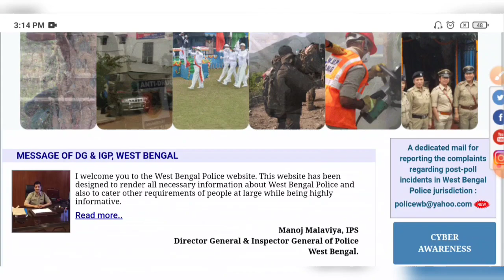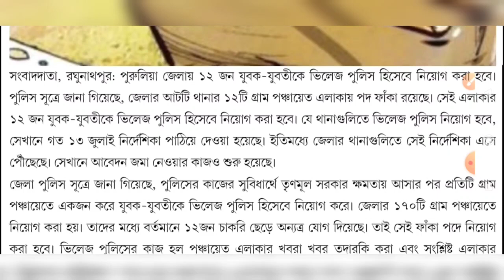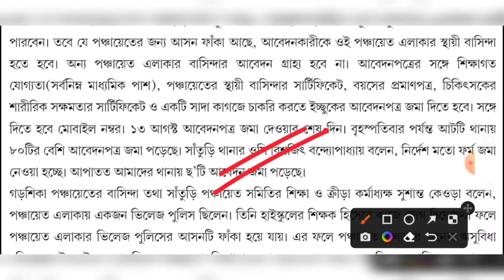WBP তে মাধ্যমিক পাশে নতুন ভিলেজ পুলিশ নিয়োগ করা হচ্ছে🔥কীভাবে আবেদন❓️WBP New Village Police Job 2022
WBP New Village Police Job 2022 Recruitment Update